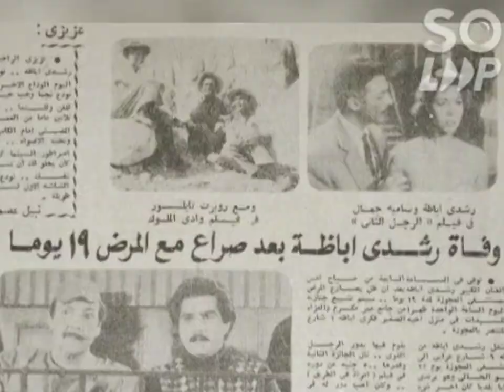الفنان ر.أ الفنان الوحيد اللى دفنت جثته ٣ مرات🤔 شاهد قبل الحذف 😱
دنجوان السينما المصريه الفنان رشدى اباظه الفنان الوحيد اللى دفنت جثته ٣ مرات
قصه دفن  جثمان الفنان الراحل رشدى اباظه ٣ مرات